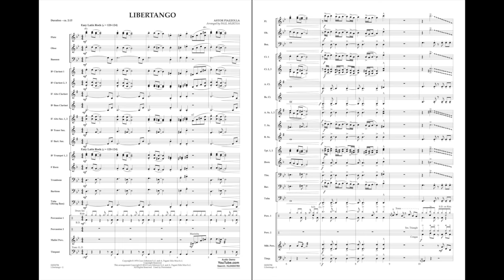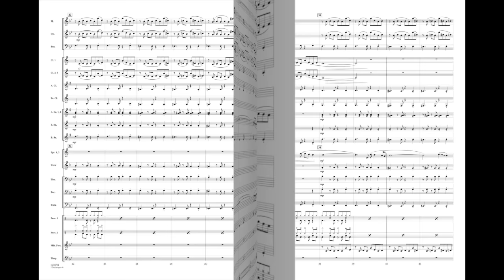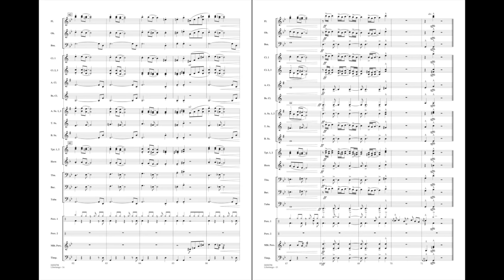Libertango by Astor Piazzolla/arr. Paul Murtha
One of the classic tangos from Argentinian composer Astor Piazzolla, Libertango has attained worldwide popularity and remains one of his most popular works. Arranged here in a sensuous Latin rock style, this version features the woodwinds on the main melodic lines, and also a brief solo for trumpet with nicely crafted background figures throughout. Sure to appeal to a wide range of audiences.
HL04004783
HL04004784